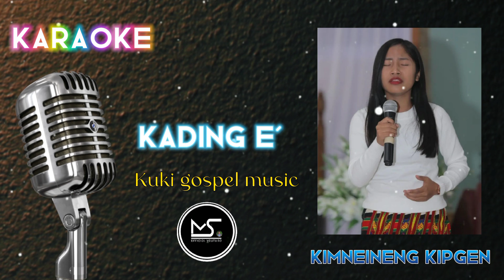Kuki Gospel Song Karaoke || Kading E'-Kimneineng kipgen